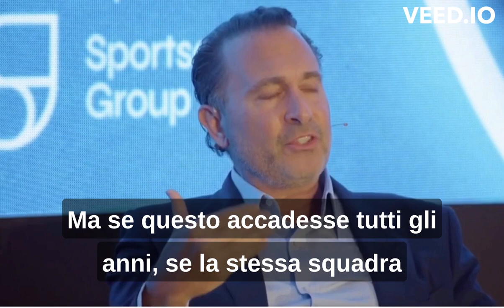Gerry Cardinale su cosa aspettarsi dal calciomercato del Milan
Una intervista di qualche settimana fa in quale Cardinale spiega cosa aspettarsi dal calciomercato del Milan